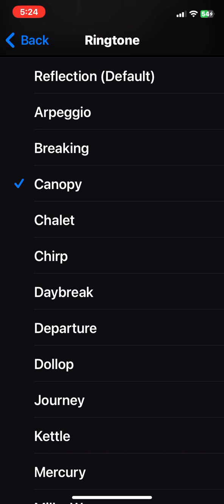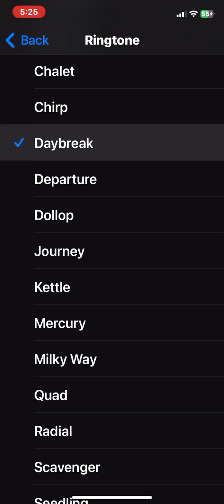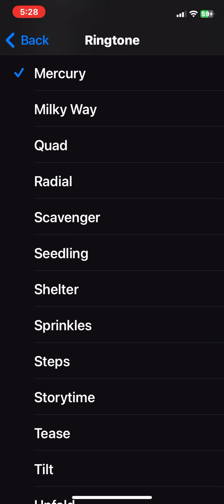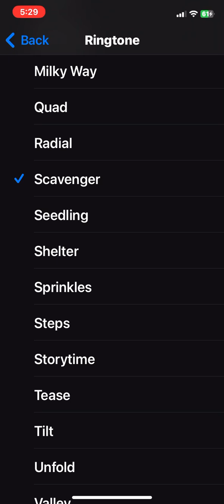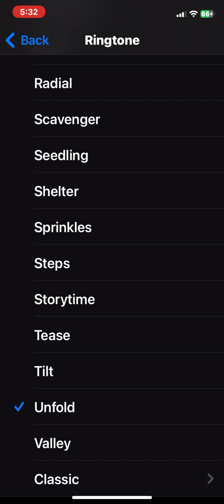iPhone New Ringtones (Official iOS 17 Update)